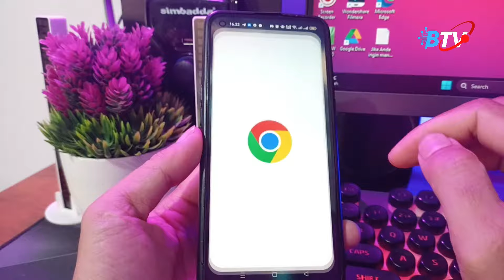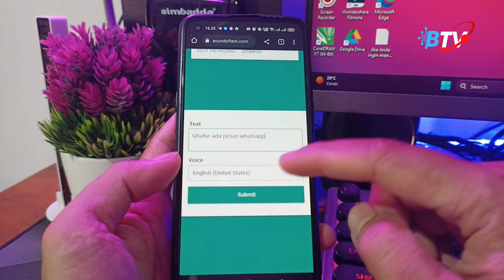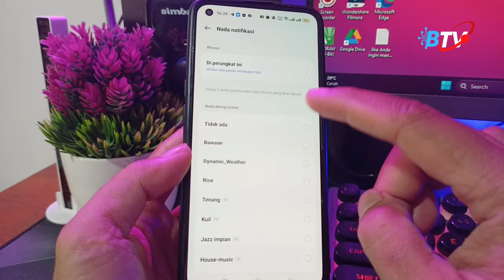Cara Membuat Nada Dering Whatsapp Nama Sendiri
Di video ini kami memberikan tutorial cara membuat nada dering dengan memanggil nama kita sendiri caranya cukup simple hanya dengan beberapa langkah saja kamu sudah bisa merubah ringtone di whatsapp yang bisa memanggil nama sendiri. Simak tutorialnya sampai selesai.

Abdul Ghafur